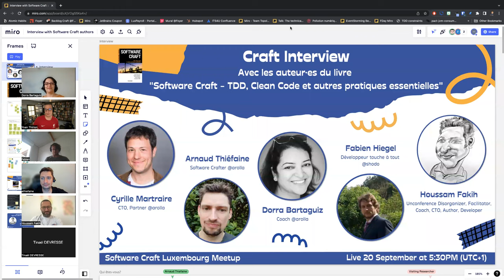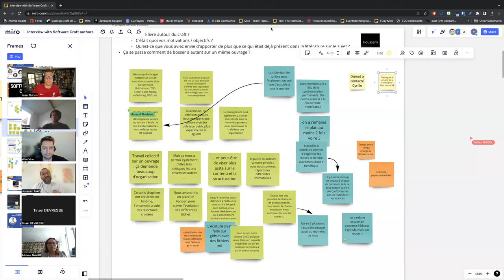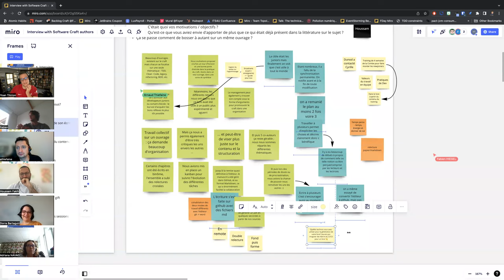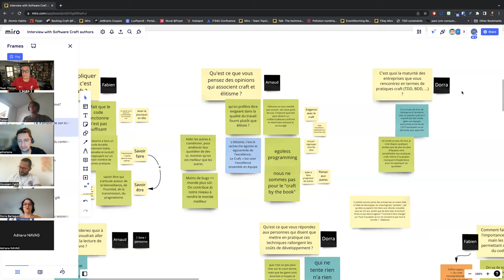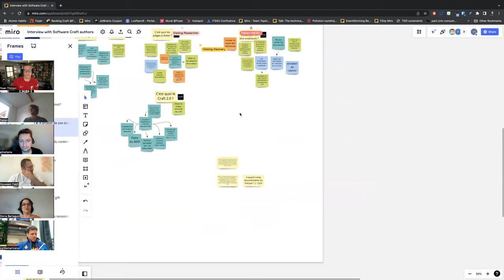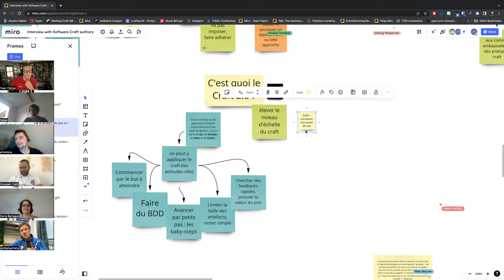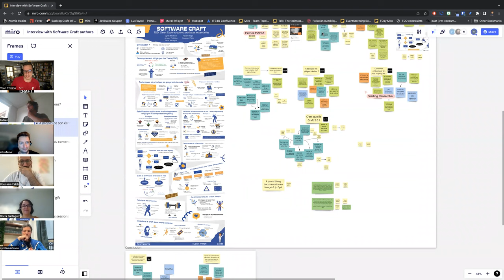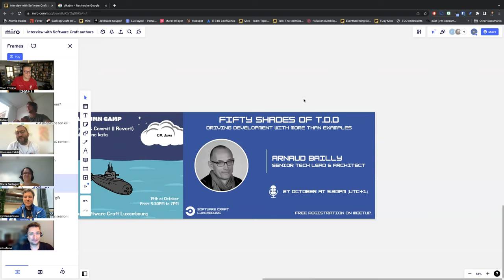Craft Interview avec les auteur·es du livre "Software Craft"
Durant cette session nous aurons le plaisir de recevoir tous ensemble les auteur.es du livre "Software Craft - TDD, Clean Code et autres pratiques essentielles".

Dans leur ouvrage collectif, ils détaillent les principales techniques de la boîte à outils du craft :
- le TDD (Test-Driven Development) ou développement dirigé par les tests
- le BDD (Behavior-Driven Development) ou développement dirigé par le - comportement
- les techniques de refactoring et propreté du code (Clean Code)
- les techniques de Legacy Remediation (remaniement du code hérité)
- les techniques de conception orientée objet (OO), le style de programmation fonctionnelle (FP), les principes de conception SOLID…
- les techniques de collaboration, en particulier le binômage (pair programming) et le mob programming

Nous discuterons des techniques, de l'état d'esprit et de la manière de le diffuser dans nos organisations, ainsi que de tout ce que vous avez en tête.
Participez à cette interview en mode décontractée.

A PROPOS DES AUTEUR.ES
- Cyrille Martraire - Founder & CTO @arolla
- Arnaud Thiéfaine - Software Crafter @arolla
- Dorra Bartaguiz - Coach @arolla
- Fabien Hiegel - Développeur touche à tout @shodo
- Houssam Fakih - Unconference Disorganizer, Facilitator, Coach, CTO, Author, Developer